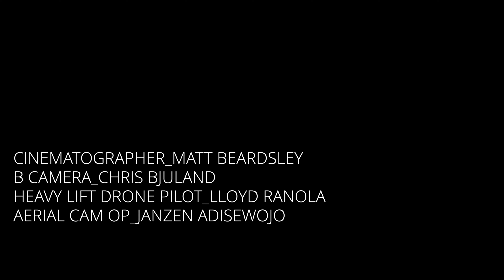Raceway, Aerial Reel